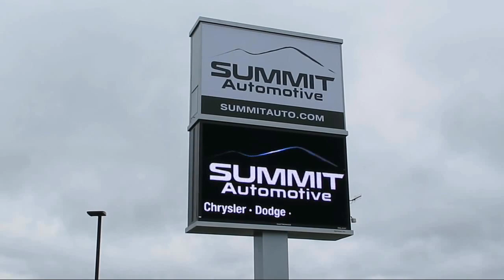2017 Jeep GRAND CHEROKEE Limited Used. walk around for sale in Fond Du Lac, Wisconsin,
2017 Jeep GRAND CHEROKEE Limited Stock Number: 10692 Vin:1C4RJFBG4HC787093

Summit Automotive
815 S Rolling Meadows Dr